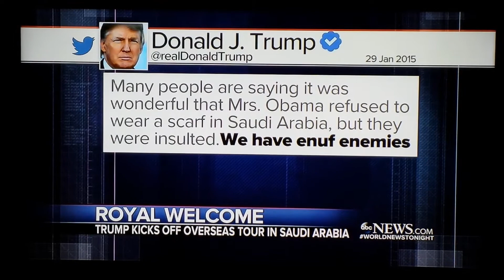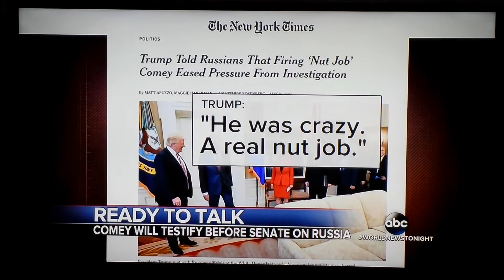DONALD TRUMP IN SAUDI ARABIA.